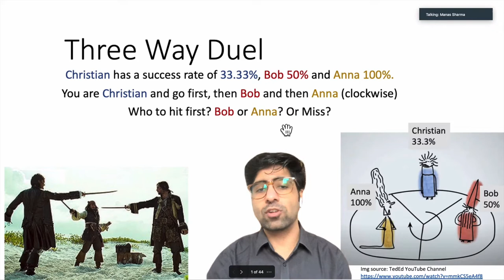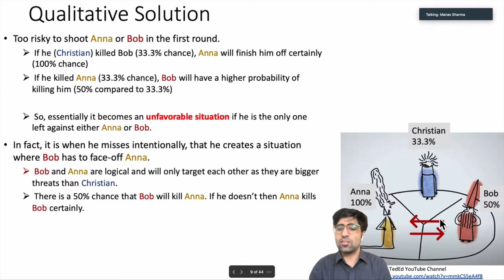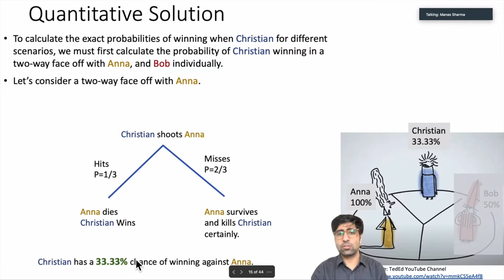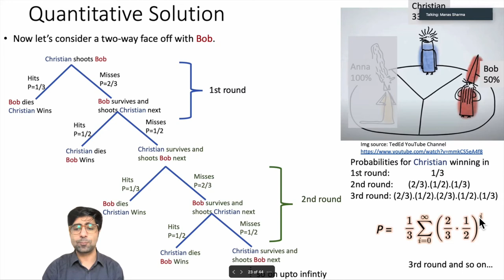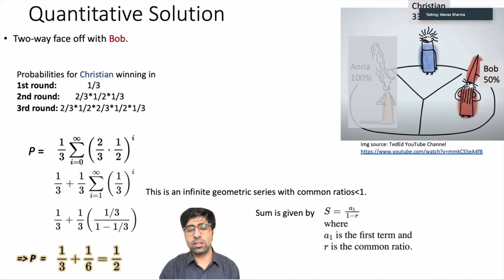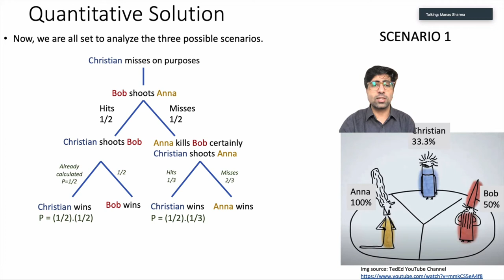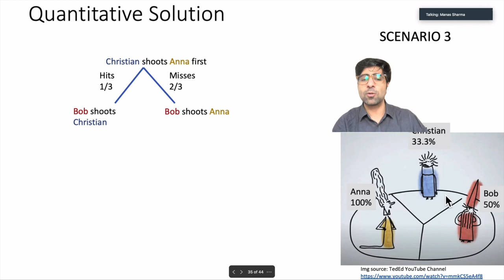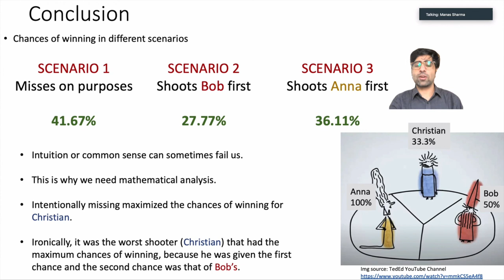Three-Way Duel (Stand-Off) - PROBABILITY Puzzle [SOLUTION]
In this video I provide a solution to one of the versions of the popular riddle about a three-corner duel (face-off), also known as a 'Truel'.

The problem in this video is very similar to the one from Mathematical Puzzles: A Connoisseur's Collection [Peter Winkler] that goes something like this:

Alice, Bob, and Carol arrange a three-way duel. Alice is a poor shot, hitting her target only 1/3 of the time on average. Bob is better, hitting his target 2/3 of the time. Carol is a sure shot. They take turns shooting, first Alice, then Bob, the Carol, then back to Alice, and so on until one is left. What is Alice's best course of action?

If you have any questions or doubts leave them in the comments section down below!

There are numerous versions fo this problem and a lot of ways to solve. The internet is full of such references. I post some of them here: